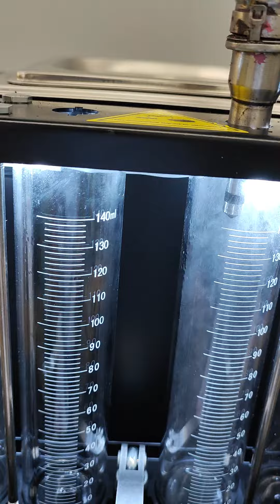Проверка на пиезо дюзи с директно впръскване Сименс БМВ